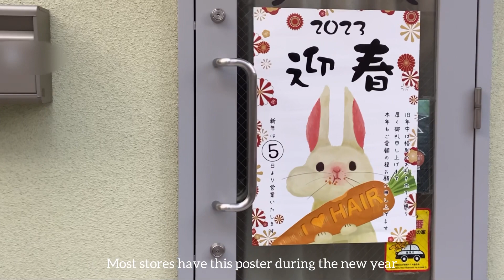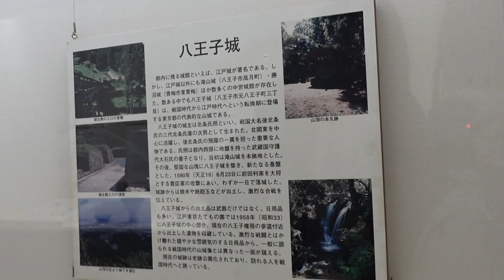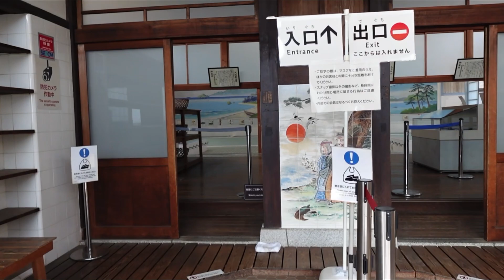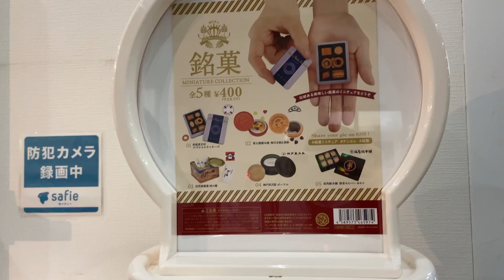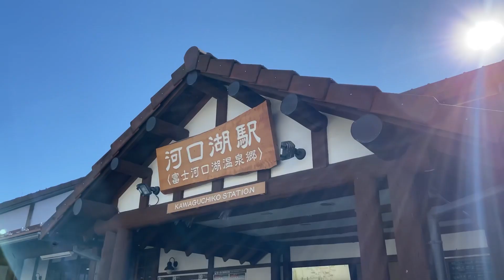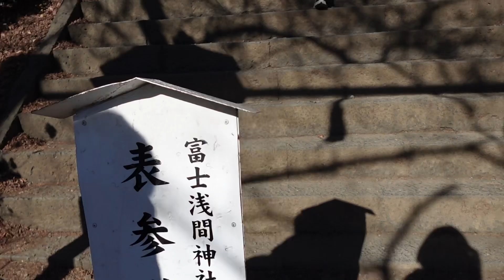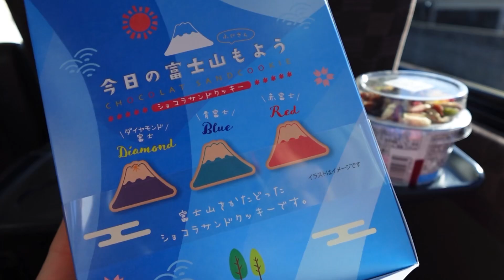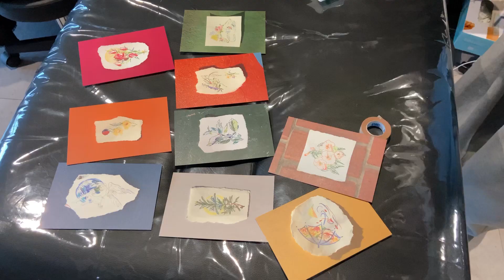TOKYO in January | Mt.Fuji🗻, New Year🎍, Unboxing🛍️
May this year be a good year for everyone. I spent my winter vacation with friends and visited Kawaguchiko🗻 Hope you all enjoy my vlog🥰

Musician: Rook1e

Artist: Lesfm

Artist: Lesfm